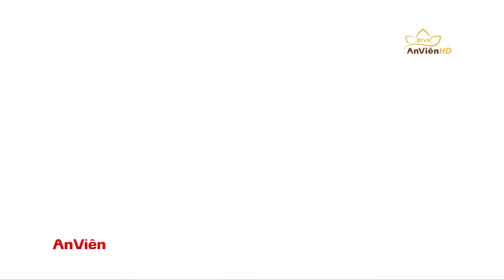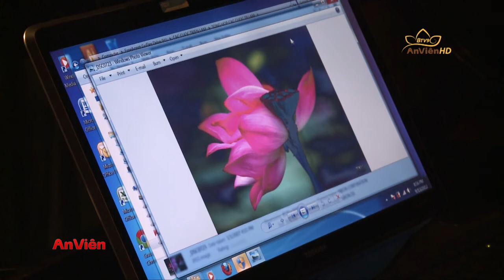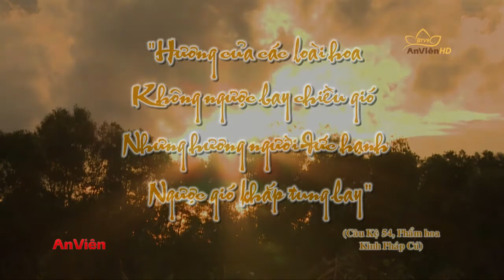Dưới Bóng Bồ Đề: Tâm Sen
Dưới bóng bồ đề: Tánh không nhiễm, tuy mọc trong bùn lầy hôi tanh nhưng không bám mùi bùn, là loài hoa tượng trưng cho người tu hành trong nhà Phật. Tánh thanh khiết trong các loài hoa thì hoa sen là hoa sạch hơn cả, từ khi nở đến lúc héo tàn vẫn không có ong bướm vãng lai nên hoa sen được chọn cúng dường nơi Tam bảo, sen có vẻ đẹp vừa đằm thắm vừa kín đáo như đạo hạnh người tu.